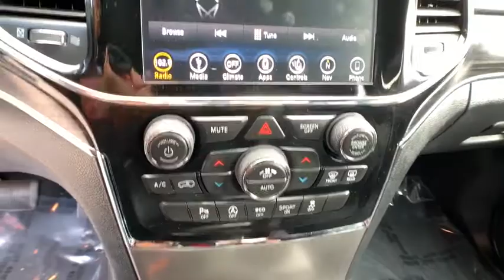2019 Jeep Grand_Cherokee Reno, Carson City, Northern Nevada, Sacramento, Elko, NV KC748739C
Used 2019 Jeep Grand_Cherokee available in Reno, Nevada at Lithia Chrysler Jeep of Reno. Servicing the Carson City, Northern Nevada, Sacramento, Elko, NV area.
2019 Jeep Grand_Cherokee Limited 4x4 - Stock#: KC748739C - VIN#: 1C4RJFBG8KC748739

PRICE DROP FROM $34880 FUEL EFFICIENT 25 MPG Hwy/18 MPG City! PRICED TO MOVE $3100 below Kelley Blue Book! CARFAX 1-Owner Jeep Certified. Heated Leather Seats NAV Sunroof Back-Up Camera Satellite Radio iPod/MP3 Input SEE MORE! KEY FEATURES INCLUDE: Leather Seats Navigation 4x4 Power Liftgate Back-Up Camera Satellite Radio iPod/MP3 Input Onboard Communications System Aluminum Wheels Remote Engine Start Dual Zone A/C Smart Device Integration WiFi Hotspot Blind Spot Monitor Heated Leather Seats Rear Spoiler MP3 Player Privacy Glass Remote Trunk Release Keyless Entry. OPTION PACKAGES: LUXURY GROUP II Bi-Xenon HID Headlamps Power Tilt/Telescope Steering Column Cargo Compartment Cover Auto High Beam Headlamp Control Premium Alpine Speaker System Active Noise Control System 506 Watt Amplifier Rain Sensitive Windshield Wipers Front LED Fog Lamps Heated Second Row Seats LED Daytime Running Headlamps Dual-Pane Panoramic Sunroof premium suede-like headliner Ventilated Front Seats ENGINE: 3.6L V6 24V VVT UPG I W/ESS (STD) TRANSMISSION: 8-SPEED AUTOMATIC (850RE) (STD). AFFORDABILITY: Was $34880. SHOP WITH CONFIDENCE: 7-Year/100000-Mile Powertrain Limited warranty 125-Point Inspection and Reconditioning 3-Month/3000-Mile Maximum Care Coverage Some of our pre-owned vehicles may have unrepaired safety recalls. Check vinrcl.safercar.gov/vin/ Rental Car Allowance WHO WE ARE: At Lithia Chrysler Jeep of Reno our first and foremost goal is to make your car-buying and ownership experience better than any other youve had near Carson City Auburn CA Sparks and beyond. And prepare to have your expectations exceeded. Price does not include $449 Dealer Doc fee taxes and license fees. Price contains all applicable dealer incentives and non-limited factory rebates. You may qualify for additional rebates; see dealer for details.